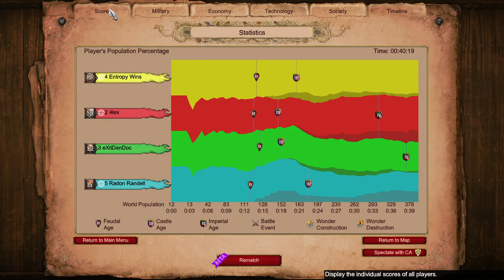Lithuanian Navy and Cataphracts || Nomad 2v2 || Age of Empires 2